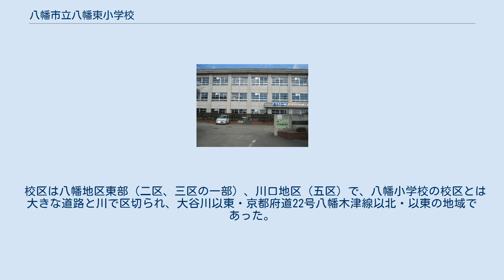八幡市立八幡東小学校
京都府の公立小学校_(廃止)
八幡市立八幡東小学校（やわたしりつ やわたひがししょうがっこう）は、京都府八幡市八幡東浦にあった公立小学校。
 1970年代前半から半ばにかけての人口急増期に「八幡小学校1校では近い将来児童数が3000人に達し、きめ細かな教育ができない。」と予想され、八幡小学校の適正規模を維持するために3小学校体制が構想された。
第1段階として1976年に八幡小学校校区が南北に分割（現在の中央小学校が開校）された。
その後第2段階として更に八幡小学校校区が東西に分割され、八幡東小学校が開校した。
 八幡東小学校は1980年の開校を目標に準備が進められたが、一部の土地について用地交渉が難航して工事に着手できなかったため、予定よりも遅れて1981年に開校した。
1980年には1803人に達した八幡小学校の児童数は、八幡東小学校の開校により1121人へと減少し、過大規模が解消された。
 近年の少子・高齢化の影響により八幡東小学校は1学年1クラスの状態となっていたため、八幡小学校に再度統合されることとなった。
同じく2008年に統合された八幡市立八幡第三小学校、八幡市立八幡第五小学校の新設校は新たな名称がつけられたが、本校の統合は八幡市立八幡小学校の名称がそのまま使われた。
 2020年3月現在校舎等は福祉施設やふるさと学習館となっている。
 校区は八幡地区東部（二区、三区の一部）、川口地区（五区）で、八幡小学校の校区とは大きな道路と川で区切られ、大谷川以東・京都府道22号八幡木津線以北・以東の地域であった。
卒業後は八幡市立男山中学校に進学していた。